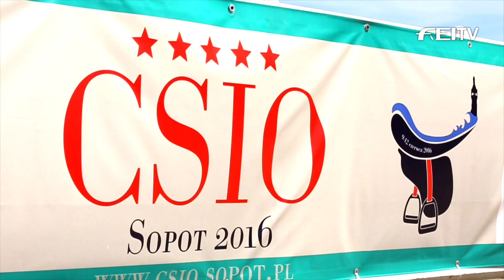Preview - Sopot - Furusiyya Nations Cup™ Jumping 2016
Watch the preview for the next leg of the FEI Furusiyya Nations Cup™ Jumping in Sopot (Poland) incl. some statements by Marco Fuste, Maciej Wojchiechowski and Najib Chami.